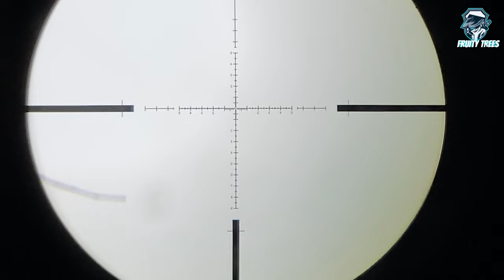เข้าป่าหาอาหาร|ເຂົ້າປ່າຫາອາຫານ EP.16 Hunting Squirrels Eating Wild Mulberry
This is the mulberry season, and we continue to hunt squirrels. not so lucky this time we got less than usual and we have a small share as a result.

Cheers,
Fruity Trees